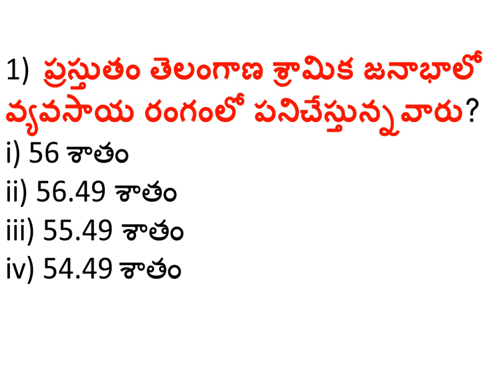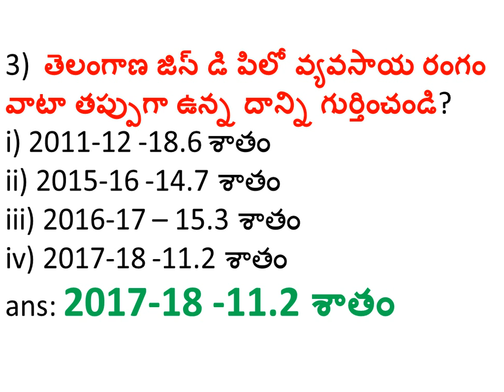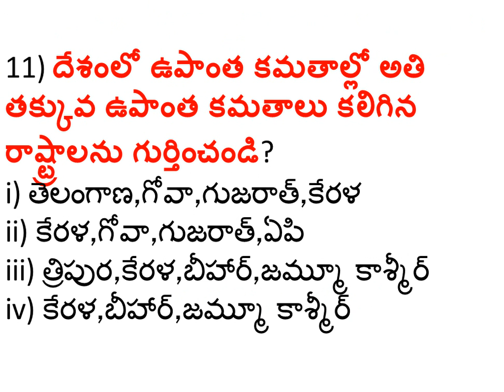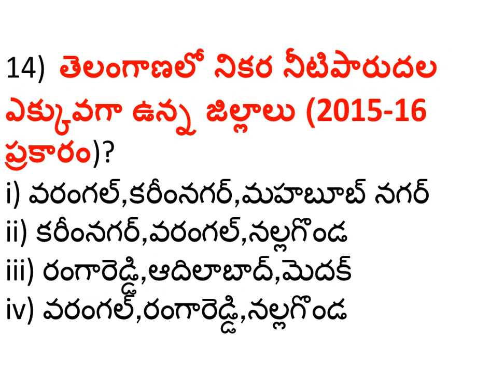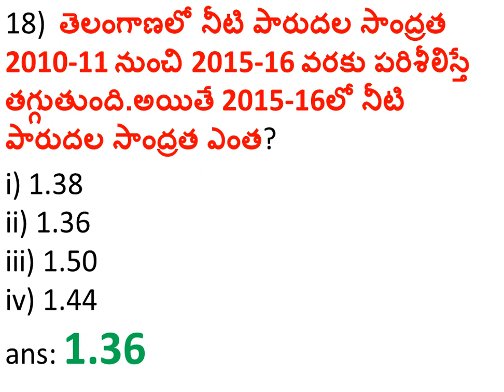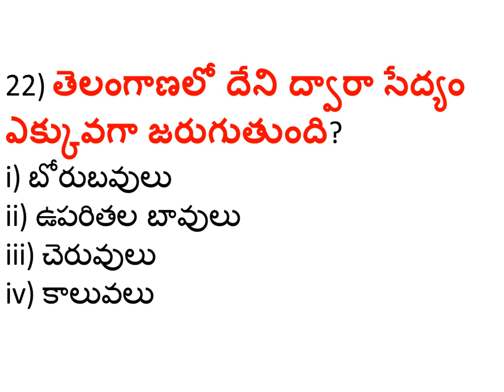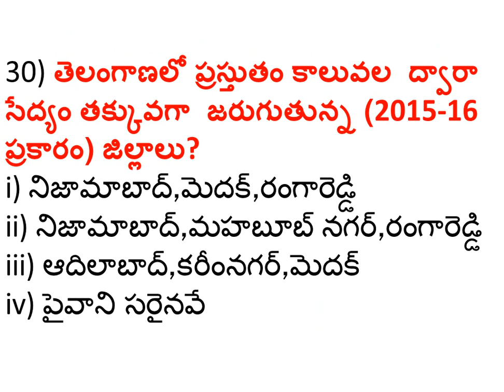తెలంగాణ వ్యవసాయ రంగం || TET,DSC,VRO,VRA,GROUP1,2,3,4 USEFUL BITS